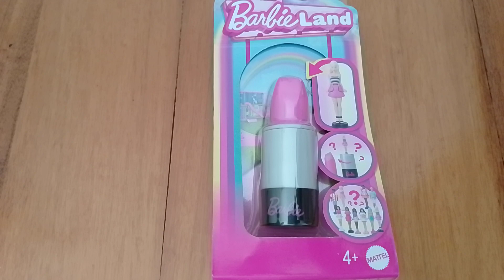Mini Barbieland 2024 piccole Barbie.